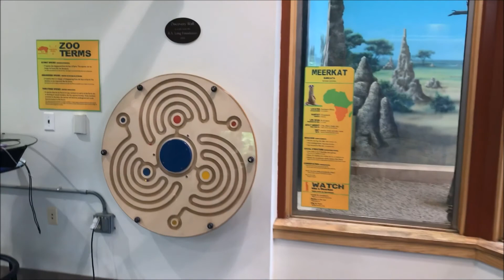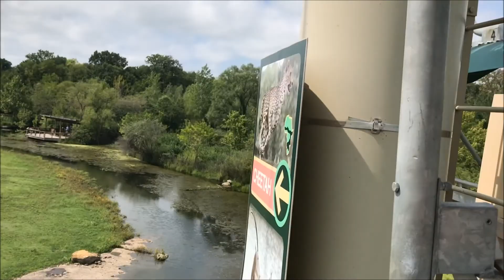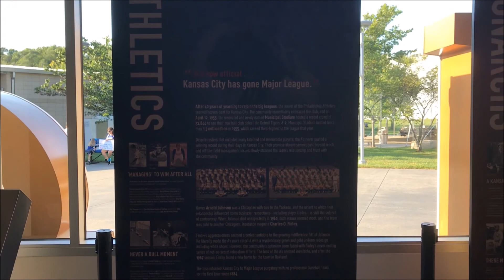Kansas City Zoo Gorilla Likes Blondes!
My sisters and I went to Kansas City. First we went to the zoo. Here we learned that the gorillas have likes and dislikes for things like Disney princesses and blondes!! Then we went to the Kansas City Royals game!